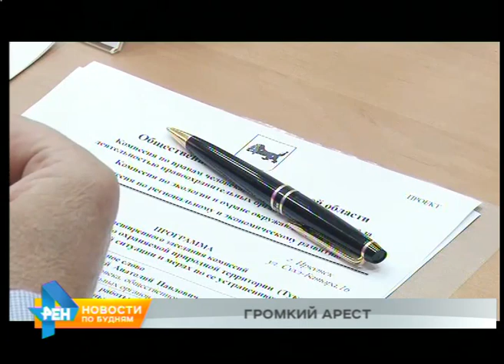Министр лесного хозяйства региона задержан в Москве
И начинаем мы выпуск с новости, которую обсуждают и в нашем регионе, и на федеральном уровне. В московском аэропорту сотрудники ФСБ задержали Сергея Шеверду, министра лесного комплекса Иркутской области. Чиновник намеревался попасть на борт самолёта, направлявшегося в Краснодарский край.

Попасть на юг ему в ближайшее время вряд ли удастся - следователи намерены заключить министра под стражу. Такую меру они считают обоснованной: чиновника подозревают в превышении должностных полномочий. Уголовное дело было возбуждено ранее - по факту сплошных рубок на севере региона в одном из заказников. Из-за них пострадала не только тайга, но и животные. А также почва. Эксперты оценили ущерб в... 748 миллионов рублей! Собранные доказательства оказались достаточными для того, чтобы ограничить свободу Сергея Шеверды.

КАРИНА ГОЛОВАЧЁВА, ст. помощник руководителя СУ СК России по Иркутской области: "Задержание высокопоставленного должностного лица проведено в рамках расследования уголовного дела по факту незаконного назначения, согласования и проведения сплошной санитарной рубки в государственном заказнике регионального значения "Туколонь" в Казачинско-Ленском районе Иркутской области. Следователями Следственного комитета собраны достаточные доказательства. В ближайшее время ему будет предъявлено обвинение".

В обвинении учтут последствия рубки на территории почти в 120 гектаров. Именно этот участок заказника - предмет судебных разбирательств. Но как быть с остальным лесом в "Туколони"? Этот вопрос обсуждали на заседании Общественной палаты Иркутской области. На этот счёт высказались члены трёх комиссий, а также сотрудники природоохранной и областной прокуратур. Представитель регионального филиала Рослесозащиты считает, что участки больного леса там ещё существуют и требуют немедленного внимания и действий специалистов.

АЛЕКСАНДР ЗВЕРЕВ, дир-р филиала ФБУ "Рослесозащита" по Иркутской области: "Никакого отношения к Иркутской области я не имел. Сейчас имею уже полгода - работаю здесь. Можно меня рассматривать в принципе как независимого эксперта. Что сделать дальше в заказнике "Туколонь", чтобы не развилась чрезвычайная ситуация, связанная с лесными пожарами и с распространением насекомых-вредителей? Сегодня нами уже в объектные планы нашего экомониторинга внесены объёмы работ по лесопатологической таксации в "Туколони", чтобы определить санитарное лесопатологическое состояние. Сейчас решается вопрос о проведении лесопатологического обследования. Дополнительного".